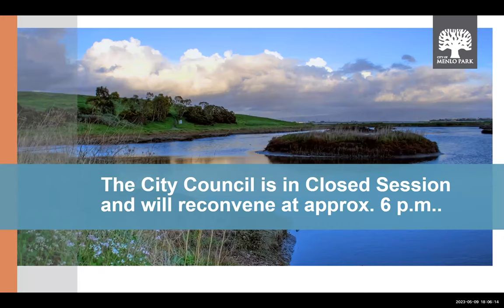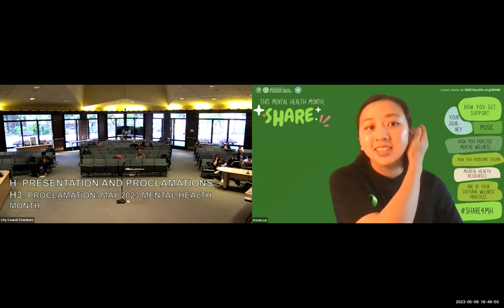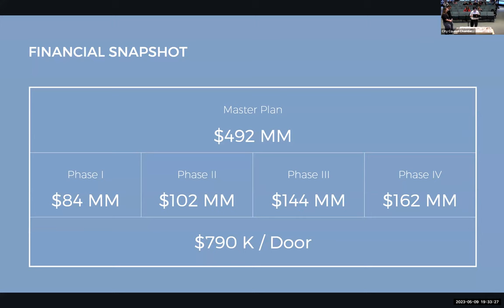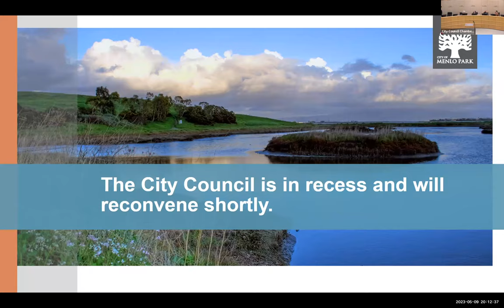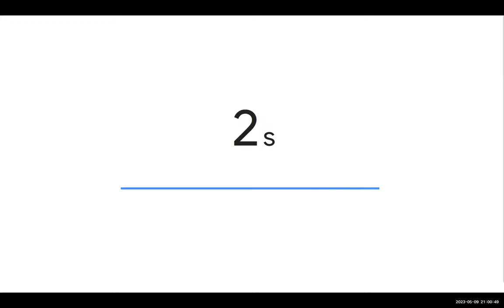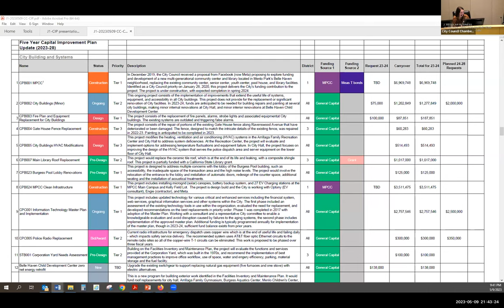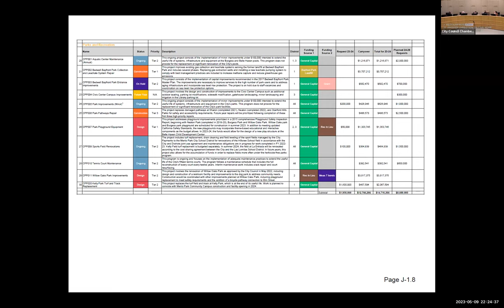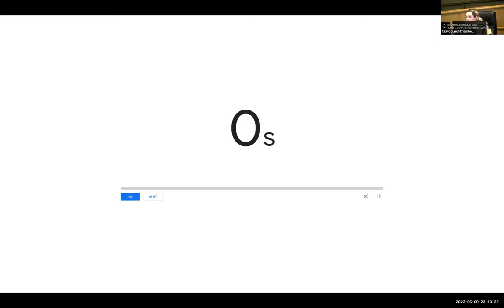May 9, 2023 - City Council